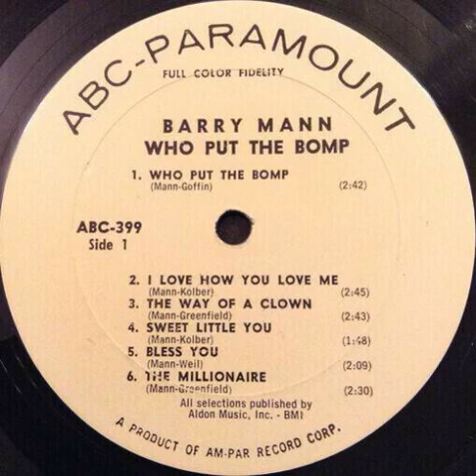Barry Mann - Sweet Little You Backwards